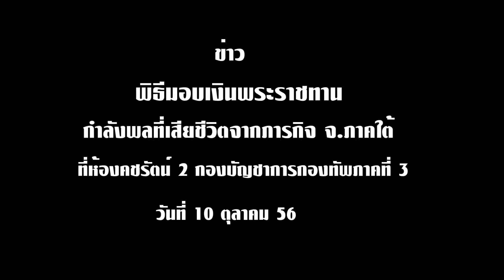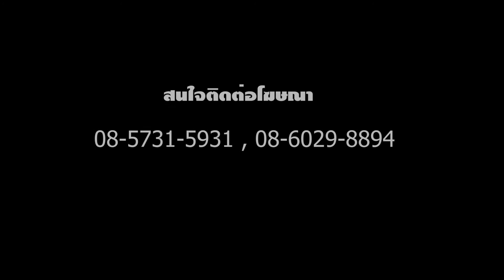ข่าว กองทัพภาคที่ 3 จัดพิธีพระราชทานเงินช่วยเหลือญาติทหาร 3 จ